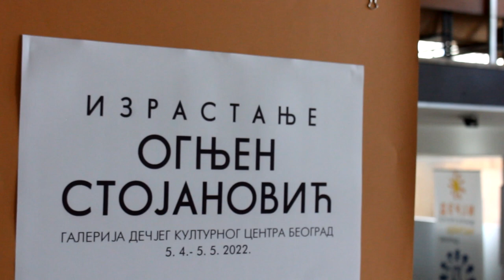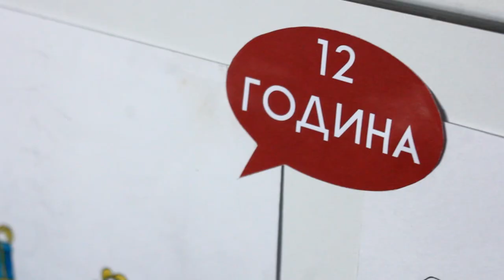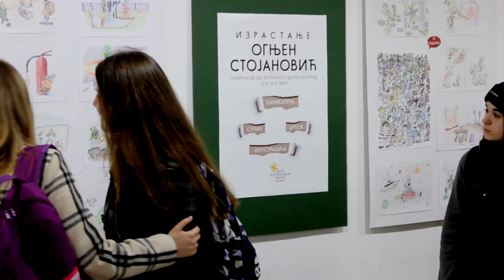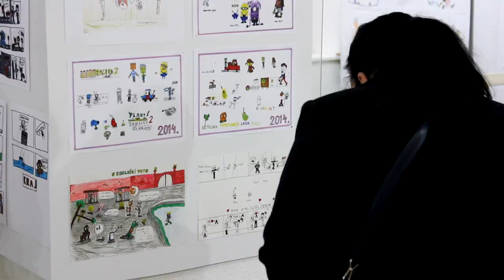"Izrastanje" - Otvaranje izložbe - U susret 70 godina DKCB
Samostalna izložba Ognjena Stojanovića otvorena je u Dečjem kulturnom centru Beograd, Takovska 8, u utorak, 5. aprila, u 19 časova. Izložba crteža, ilustracija, stripova i karikatura predstavlja deo ciklusa izložbi „IZRASTANjE”, koje pružaju kompletan uvid u najranije forme likovnog izražavanja jednog deteta.